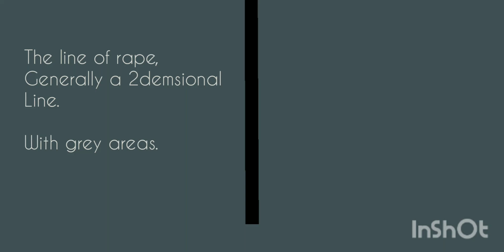January 15, 2022